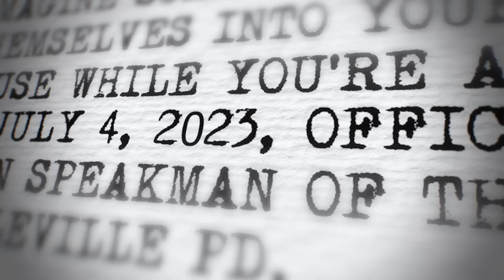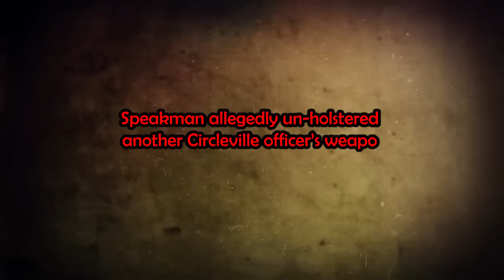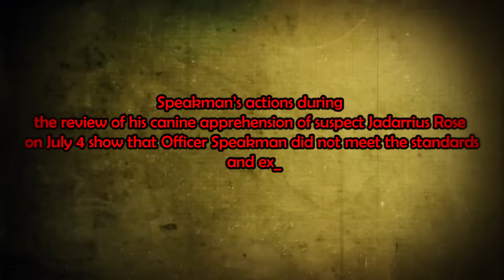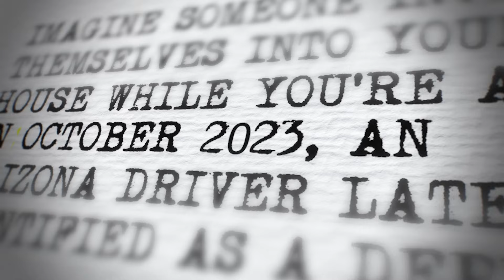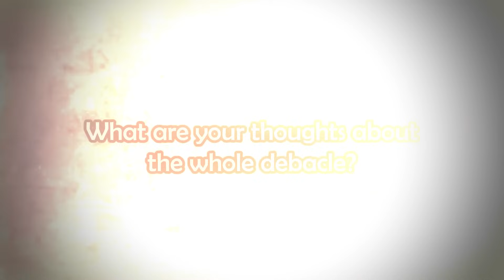When Good Cops Have to Arrest Corrupt Cops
These are some times when good cops have to arrest corrupt cops.